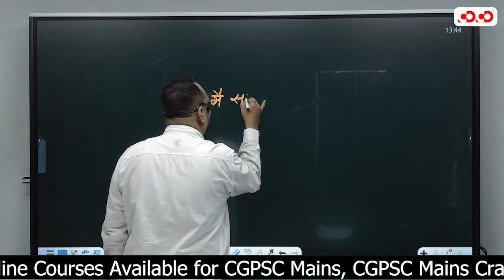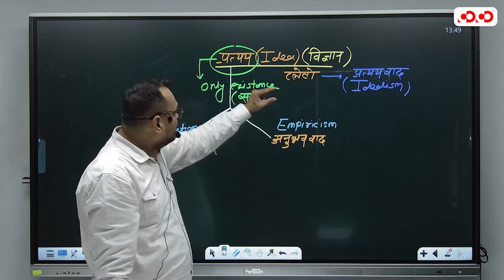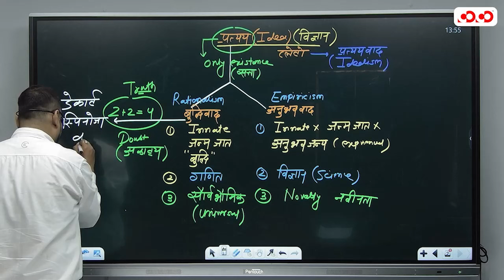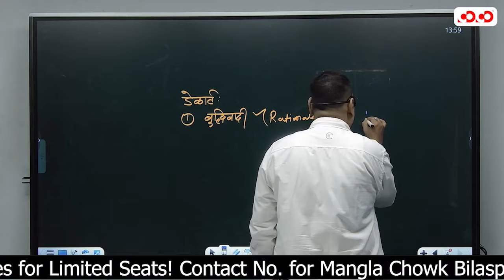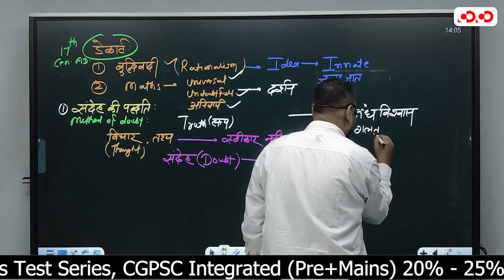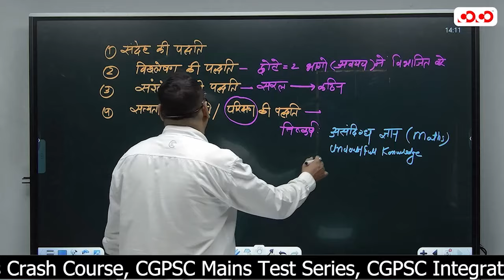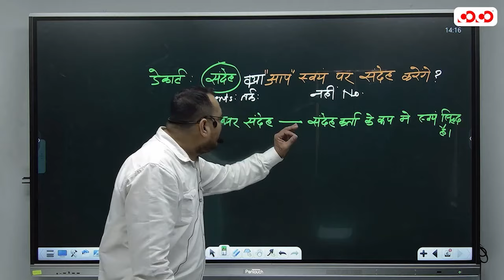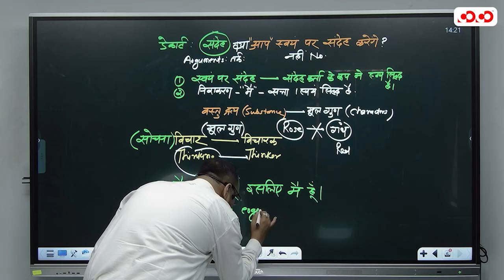Philosophy I Lect-5 | Prashant sir | मुख्य परीक्षा संग्राम सीरीज 2023-24 | CoCo